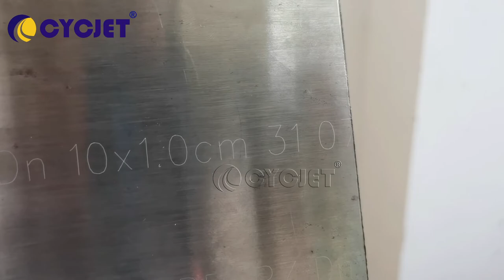How to Laser Marking Stainless Steel Sheet Metal Sheet Fly Laser Coding MachineLaser Engraver CYCJET